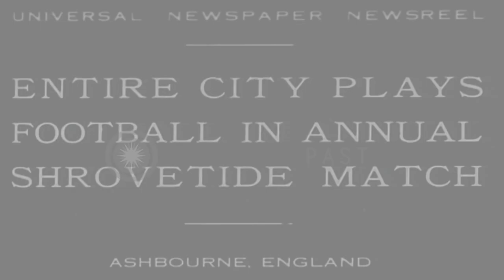Entire city plays football in an Annual Shrovetide match in Ashbourne, England. HD Stock Footage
Entire city plays football in an Annual Shrovetide match in Ashbourne, England.

Entire city plays football in an Annual Shrovetide match in Ashbourne, England. A man holds a football. Large crowd runs. People jump in Henmore River. They struggle to get the ball. People watch from a wall. Location: Ashbourne England. Date: March 15, 1930.

57,000+ broadcast-quality historic clips for immediate download.